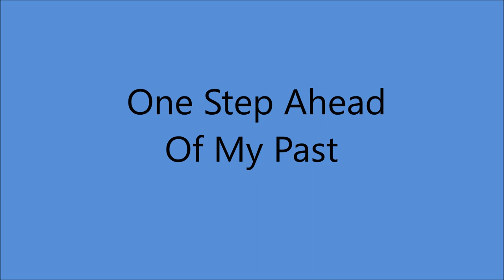Hank Locklin - One Step Ahead Of My Past [1960].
[Written by  Don Robertson - Hal Blair]

Recorded  12 September 1960 - [19:00 -22:00] -
Hank Locklin [vcl solo], Velma Smith [gt], Grady Martin [el gt],
and The Jordanaires [vcl chorus]...Producer: Chet Atkins

1960 - Grand Ole Opry Member
1964 - Nomination - Grammy Award -
               "Please Help Me, I'm Falling"
1964 - Nomination - Best Country & Western Vocal Performance
              Male for "Hank Locklin Sings Hank Williams"
2007 - Florida Artists Hall of Fame  .